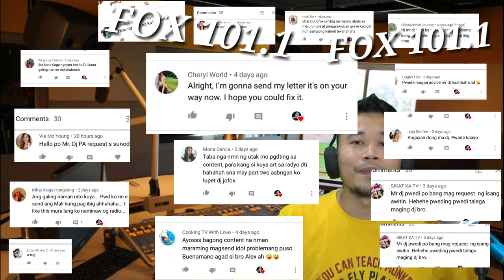PINAGTAGPO NGUNIT HINDI TINADHANA || MGA KWENTO NG PAG IBIG BY DJ JOFOX